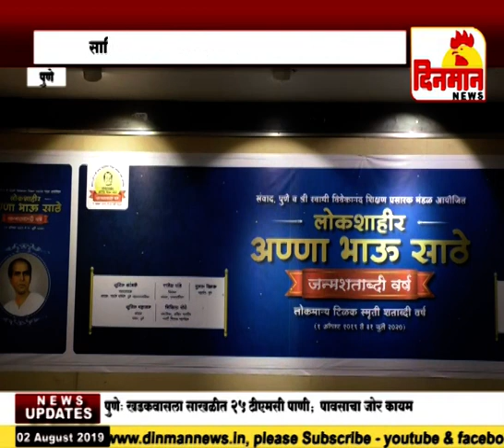साहित्यरत्न अण्णाभाऊ साठे यांच्या जीवनातील लेखन,साहित्य,छायाचित्र प्रदर्शन